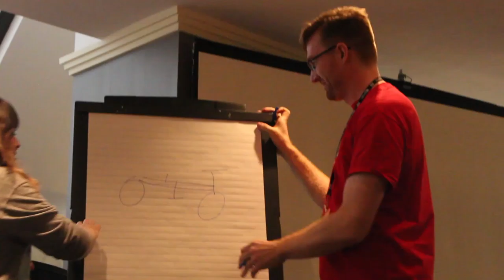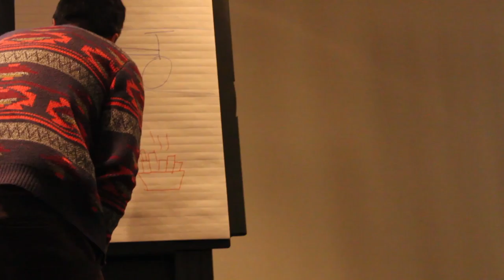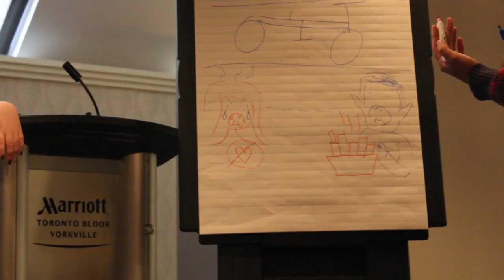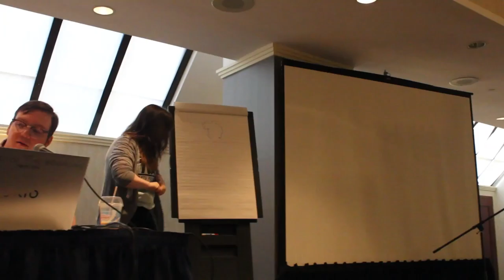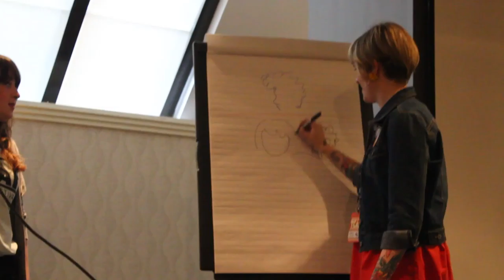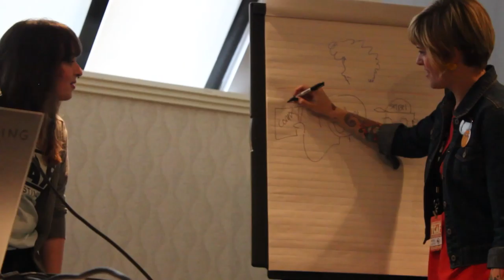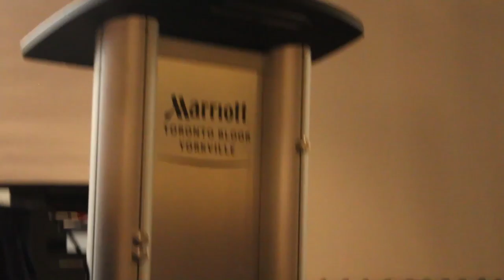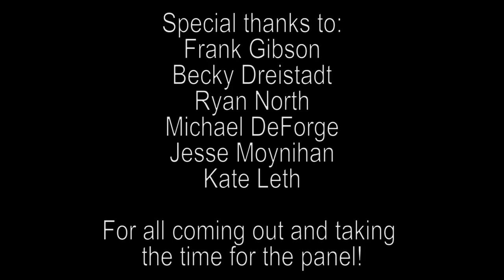Adventure Time Panel at TCAF 2014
Starring Frank Gibson, Becky Dreistadt, Ryan North, Michael DeForge, Jesse Moynihan, and Kate Leth!

Another fantastic panel this year for you guys. This time, we try something a lil' different: a drawing contest! The panelists embark on a "not-pictionary-but-pictionary" challenge and the results are astounding! And of course, we got your Q&A covered for y'all, including !SPOILERS!!!, favourite episodes, upcoming comics, and over all good times. Join us, won't you!

Any clips of Adventure Time used in this video are owned by Cartoon Network and not owned by me.
Music (also not owned by me) credits include:
- Manlorette Party - Adventure Time episode "When Wedding Bells Thaw"
- Tac Challenge - Kirby's Air Ride
- Boss Theme - Adventure Time: "Hey Ice King! Why'd You Steal Our Garbage?"